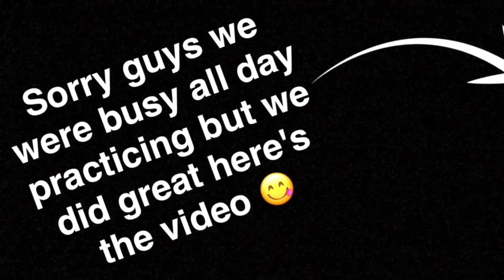DAY 1&2 OF TENNESSEE 😉🤦🏽‍♂️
SORRY I couldn't upload 2 separate videos 😩